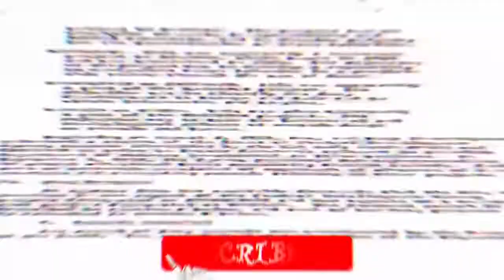Izzi Tv Smart 2021